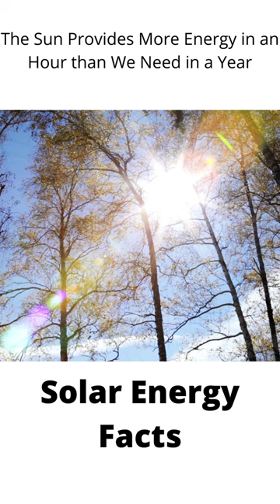Solar Energy Facts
Solar energy is radiant light and heat from the Sun that is harnessed using a range of technologies such as solar power to generate electricity, solar thermal energy (including solar water heating), and solar architecture.

It is an essential source of renewable energy, and its technologies are broadly characterized as either passive solar or active solar depending on how they capture and distribute solar energy or convert it into solar power. Active solar techniques include the use of photovoltaic systems, concentrated solar power, and solar water heating to harness the energy. Passive solar techniques include orienting a building to the Sun, selecting materials with favourable thermal mass or light-dispersing properties, and designing spaces that naturally circulate air.

The large magnitude of solar energy available makes it a highly appealing source of electricity. Solar energy has been cheaper than fossil fuels since 2021.

In 2011, the International Energy Agency said that "the development of affordable, inexhaustible and clean solar energy technologies will have huge longer-term benefits. It will increase countries' energy security through reliance on an indigenous, inexhaustible, and mostly import-independent resource, enhance sustainability, reduce pollution, lower the costs of mitigating global warming These advantages are global.".